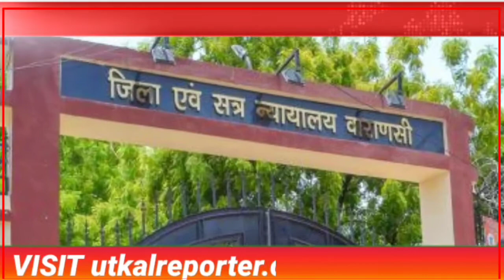Gyanvapi-Kashi Viswanath row : First win for the Hindu on case maintaiblity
Gyanvapi-Kashi Viswanath row : First win for the Hindu on case maintainablity